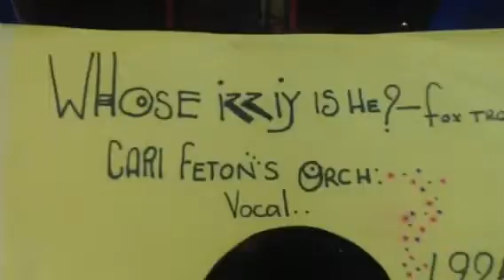Whose izzie is he --Vocal - Foxtrot - Carl Fenton- roaring 20s- 78 rpm